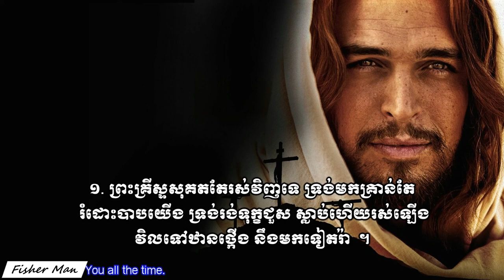ព្រះគ្រីស្ទសុគតតែរស់វិញ (សាច់ភ្លេង) ។ Christ has Died but Rose again. (Sound) Vol # 67